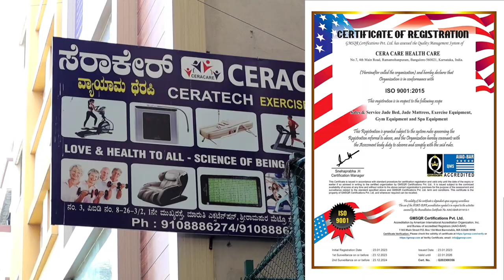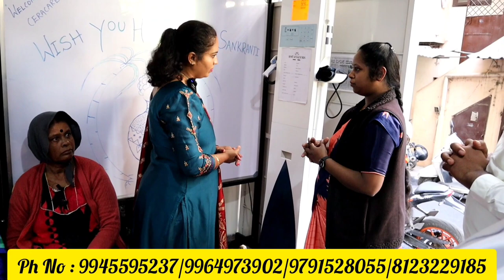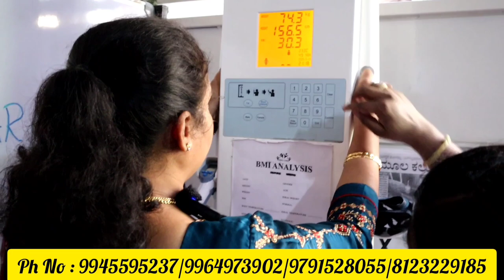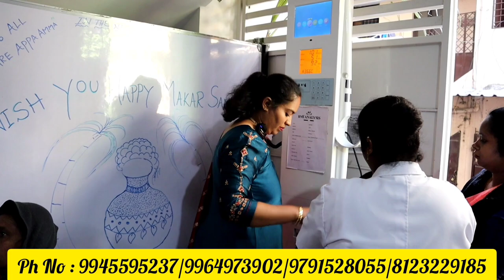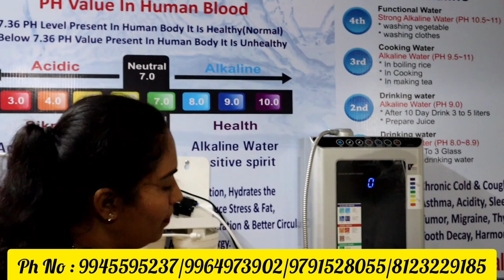ಸುಳ್ಳಲ್ಲ, ಎಲ್ಲಾ ರೀತಿಯ ಆರೋಗ್ಯ ತೊಂದರೆಗೆ ಇಲ್ಲಿದೆ ಚಿಕಿತ್ಸೆ, 1 ರೂಪಾಯಿ ಕೂಡ ಕೇಳಲ್ಲ | Kannada Vlogs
Ceracare H T B health tech
#982/1A first floor above bata showroom Jayadeva circle. ashoka road.Davanagere-577001

Ceracare H T B Exercise therapy centre. Neralu tower near muncipal complex opp basava circle B M Road HASSAN -573201

K.C. Road Opp Gajendra Steel And Cement Shop, A. R. Complex, 2nd Floor, BELLRY 583101
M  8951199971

Ceracare
Daajibanapete laksmi temple opp janatha bazar road sangollirayanna circle Hubballi
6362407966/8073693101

Ceracare M v health tech
SRR complex 1st floor above karnataka grameena bank.near Daivangna kalyana mandira jail road shivamogga 577201
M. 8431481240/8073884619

cera care execise therapy center
1/410, 1st floor, SR Chambers, 1 way road lower line station bazar kalaburgi- 585102
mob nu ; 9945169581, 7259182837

Ceracare GT healthtech
1st floor vinayaknagar 3rd cross ganesh pendal road tumukur
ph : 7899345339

CERACARE, S-CUBE BUILDING, 5TH FLOOR, OPP
NEELGIRIS, HOSABETTU, SURATHAKL, MANGALORE - 575014
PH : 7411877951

ceracare health care H.B Health tech 10/1, shop no 1,1st cross, oil mill road aravinda nagar, MS nagar post, kammanahalli, bangalore - 560033
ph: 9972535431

ceracare light og life
#. 250/579, M battilingappa complex, near petrol bunk, mudalapaya, nagarabavi main road bngalore - 71 ph: 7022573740, 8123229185

metil care center #12/1, sri mangala deluxe lodge building, NH-4, tumukur road near jalahalli cross, T. Dasarahalli, bengaluru_ 57,

cera tech
# 156/33, 1st main, maruthi extn. Opp malleshwaram rly, st subramanyanagar, bengalore - 560021

ceracare
# 11/3-1 cellar b , block K.H.B colony govindarajnagar(near hosing board bridge)
magadi main road bangalore - 40

ceracare
mahakali enclave, karavali bypass, malpe cross road, near thimmappanna fish hotel, adiudupi, udapi - 3

samcare
# 4 1st floor 10th main BSK 1st stage banashankari
hanumantha nagar post oggice near appji centeen bangaloe - 560050
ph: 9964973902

ceracare
rayika apartment
1st floor opp samrudhi medical morgansgate mangalore - 575001

ceracare health care MM complex, 1st floor , dinnur main RD, OPP, PUSHPANJALI THEATER, RT nagar bengaluru karnataka - 560032
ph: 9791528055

ceracrae mysore health center
2391/1, 1st floor pachi rangaiah complex, new kanthraj urs road K.G, KOPPAL MYSORE-14